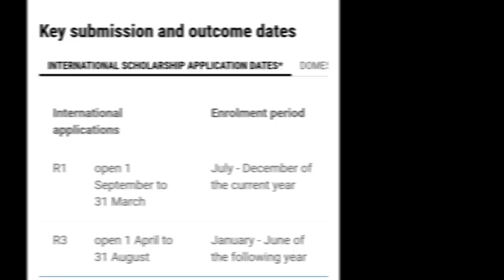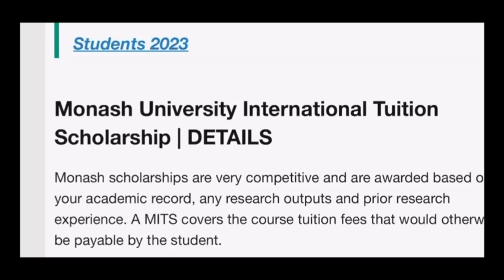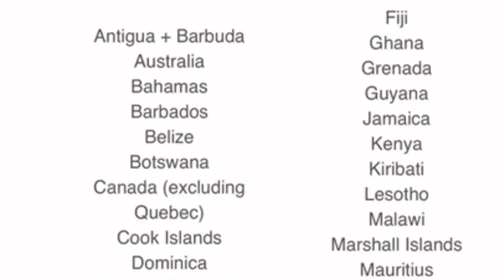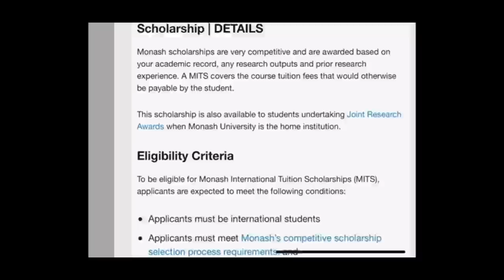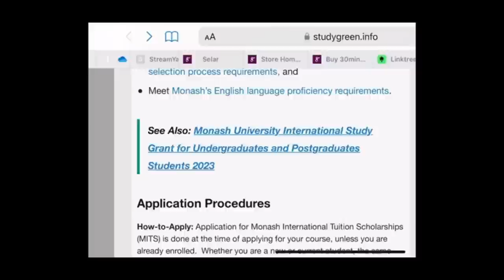MOVE TO AUSTRALIA NOW WITH YOUR FAMILY FOR FREE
Hi my community members, I bring you as nother gg good knews. This video shows you multiple full funded scholarships and grants for international students in Australia
you are allowed to move with your family

Today’s video information

Easy steps on how to secure international student admission | how to find education agent

6 ways to move to Australia